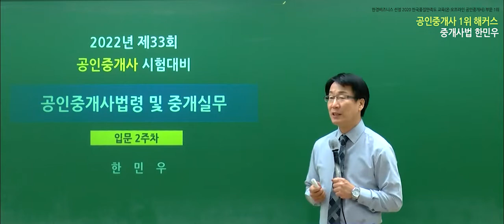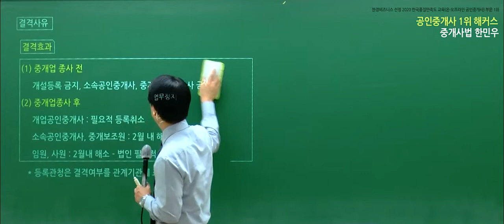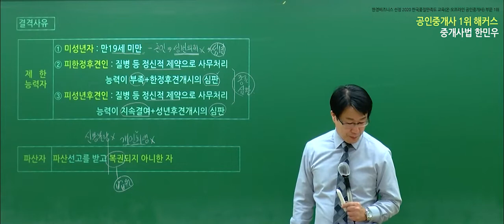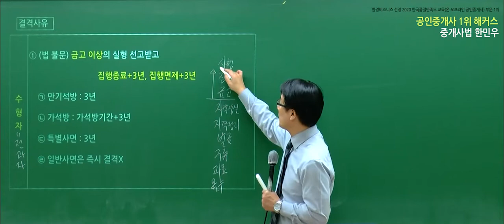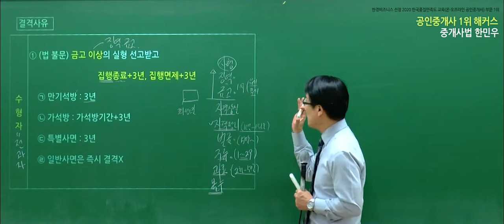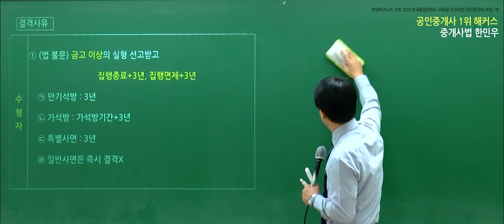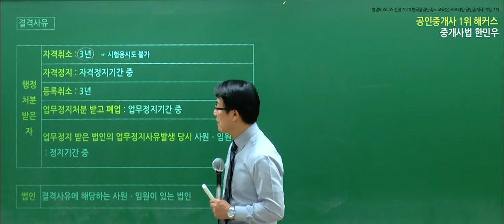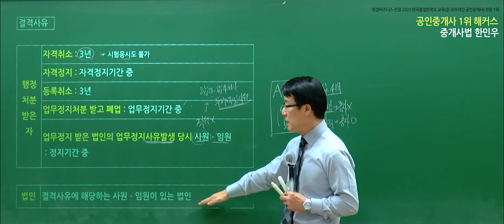공인중개사 중개사법령 및 실무 유료인강 무료공개｜해커스 한민우｜2022 입문이론 4강｜공인중개사자격증, 공인중개사시험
- 부동산학개론 : 강양구 교수님
- 민법 및 민사특별법 : 차민혁 / 민희열 / 김정호 교수님
- 중개사법령 및 중개실무 : 한민우 교수님
- 부동산공법 : 어준선 교수님
- 부동산공시법 : 송용희 교수님
- 부동산세법 : 김윤석 교수님

2022 입문서 + 강의 무료로 받고 공부 시작하기

3,000개 이상 학습자료&무료인강 제공!
네이버 공인중개사 대표카페 [공도사]